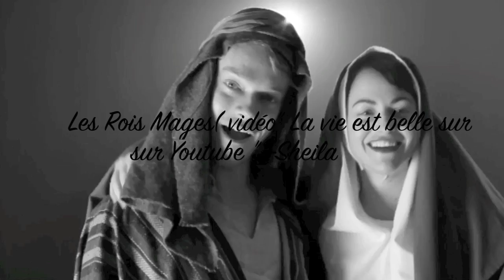Les Rois Mages - Sheila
TOUT LE MONDE connait l'histoire des Rois Mages ,en gros voici le résumé : Jésus naquit à Bethléhem en Judée, à l'époque du roi Hérode. Or, des mages venus d'Orient arrivèrent à Jérusalem
et dirent: «Où est le roi des Juifs qui vient de naître? En effet, nous avons vu son étoile en Orient et nous sommes venus pour l'adorer.»